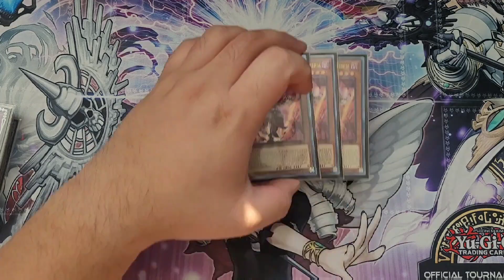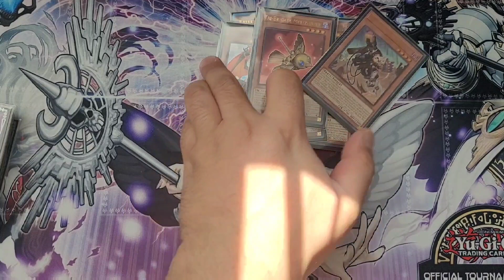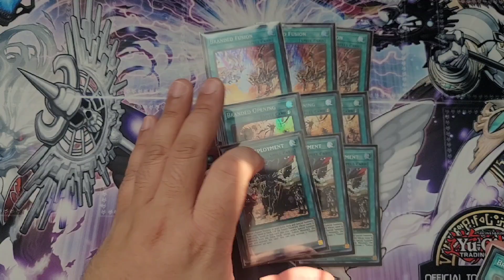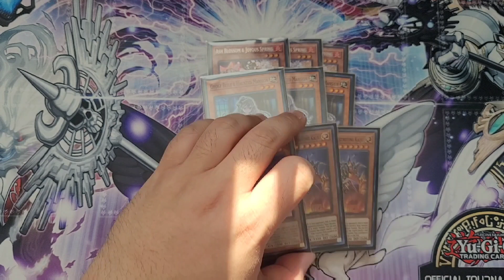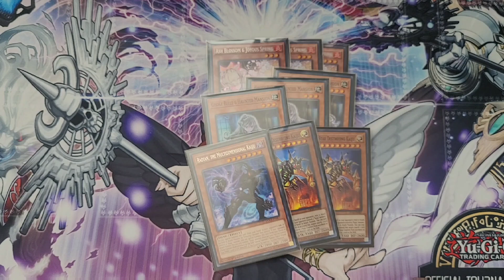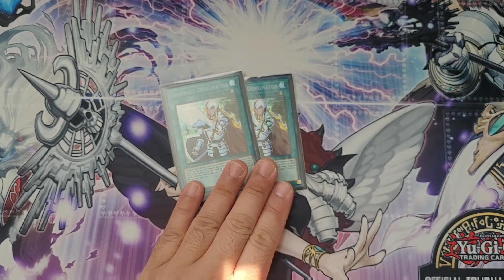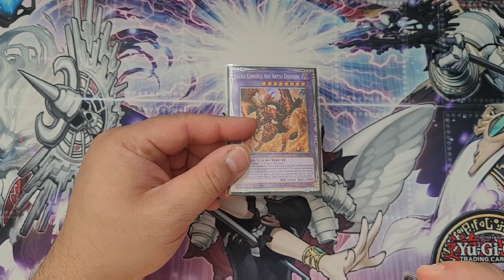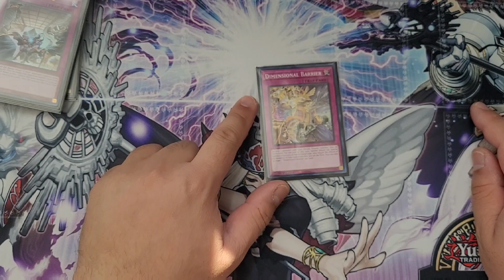5th Place Branded Despia Winnipeg Regionals Deck Profile - Nikolai Camungol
All Music By: Reggie San Miguel